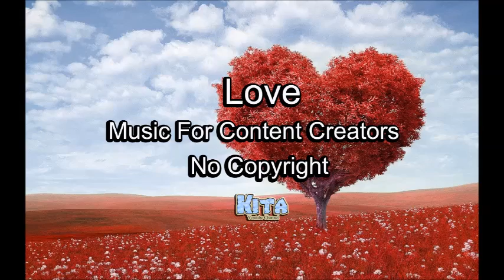Love || Gratis Musik (Vlog No Copyright Music)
Gratis Musik untuk creator
Semoga Kalian Terhibur dengan Channel Youtube Saya ini, dan
Semoga Kalian Semua sehat selalu & dilancarkan rejekinya.

BOLEH DOWNLOAD TAPI SERTAHKAN LINK DI BAWAH INI DI DESKRIPSI KALIAN :
Composer  :  Benjamin Tissot (also known as Bensound)